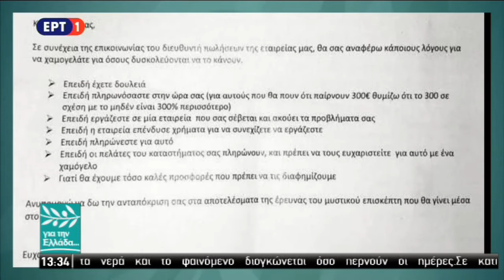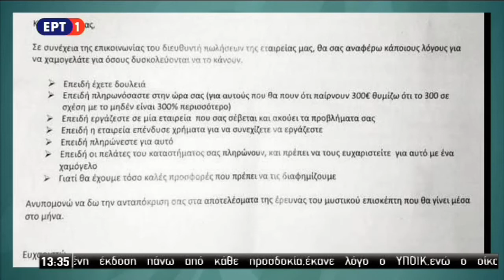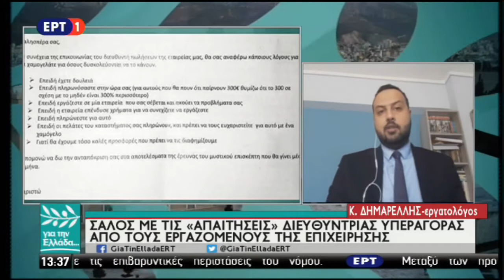Ο καθηγητής Κ. Δημαρέλλης για τις εργασιακές συνθήκες "μεσαίωνα" & τις "απαιτήσεις" διευθύντριας S/M